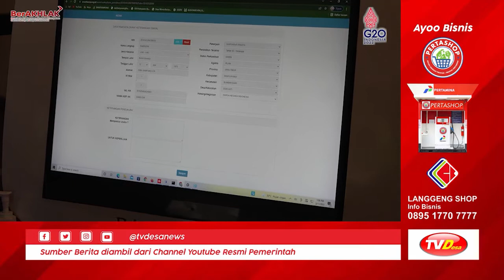DIRJEN BINA PEMDES KEMENDAGRI TINJAU DESA SUKOJATI | Kabar Pemerintah